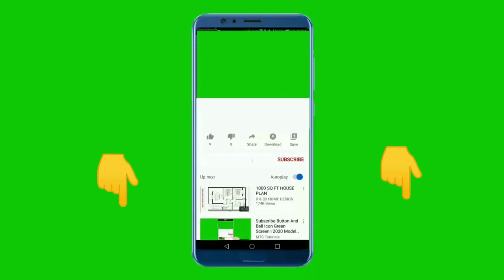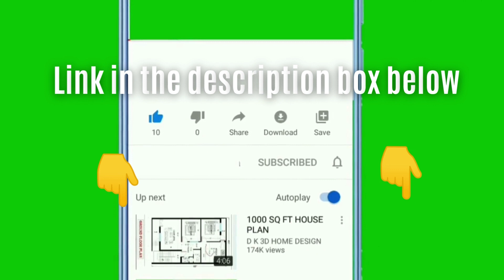Top 10 Most Reliable Cars for Regular People!!!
Get ready for the ultimate list of the top 10 reliable cars for everyday people! From budget-friendly options to top-of-the-line vehicles, this video has got you covered. Discover which cars have proven to be the most dependable and cost-effective for regular people like you. Get ready to make an informed decision on your next car purchase. Watch now for the top 10 reliable cars for regular people!!!

If you are struggling with growing your YouTube channel, consider trying this great tool that I use every single video. Tittles, tags and video ideas: